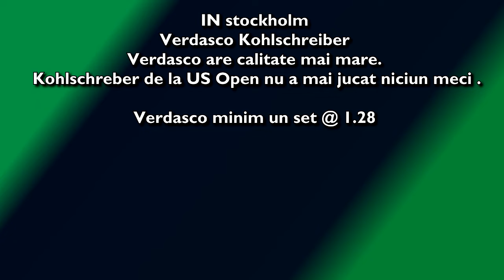PARIURI JOI PROFIT CU 4 meciuri : Edmund - Ramos, Gulbis - Shapovalov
Pariuri Joi 18 octombrie, Tenis Antweerp, Stockholm Edmund Ramos, Gulbis Shapovalov, Verdaco Kohlschreiber, PARIURI bilet castigam bani facem profit.